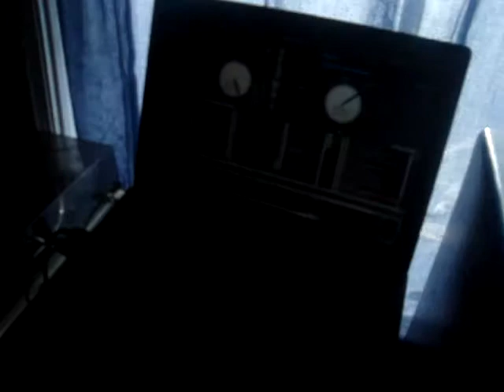RADIO CPR 97.5 FM- DJ TITO EL ROMPEMIXEO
WASHINGTON DC 97.5 FM RADIO CPR- LIVE BROADCASTING 4PM-6PM. MIXING LIVE DJ TITO EL ROMPEMIXEO.